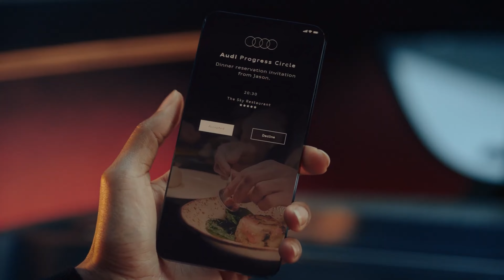2021 AUDİ ACTİVE SPHERE CONCEPT AUTOMOTİVE TECHNOLOGY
AUDİ ACTİVE SPHERE CONCEPT TECHNOLOGY

Debuted first time in August 2021, since than Audi continuously shown the vehicle and its technology through 2023 with updated features

Crossing boundaries is the strength of the Audi active sphere concept – and this also applies to the interface between the car, the user, and the environment. For the first time, the new system combines physical reality and the digital sphere to create a new world: the Audi dimensions

The centerpiece of the new system is innovative mixed reality headsets – available individually for each driver and passenger. Users also have access to a comprehensive digital ecosystem while they’re in the Audi active sphere

In the early days, VR goggles were limited to depicting a virtual reality without any real-world elements. However, technology evolved into augmented reality, whereby the real world is superimposed with virtual content. Mixed reality is now able to depict virtual content with spatial reference to the real world in three dimensions. There’s no doubt about it: in the future, mixed reality will take the possibilities of AR head-up displays to a whole new level in terms of flexibility, precision, and displayable content

The Audi active sphere concept is the first to use a pioneering generation of this technology, which in turn adds the dimension of interaction to the dimension of superimposed real and digital worlds. With unprecedented optical precision, highest resolution, and excellent contrast, the system brings control surfaces and displays, invisible to the unaided eye, into the user’s field of vision while behind the steering wheel

In other words, the user can view virtual content, which is initially for information only. If the user focuses with his or her eyes on the information, thus signaling interest, the system displays more detailed information. Content becomes an active and interactive element as soon as the user is focused and engages, i.e., with gestures

The hand can then intuitively follow the user’s gaze to control car functions, while the user interface (the virtual display in the headset) reacts to changes in real time like a conventional instrument. A particularly user-friendly feature, the virtual control moves towards the user so that he or she can interact comfortably with the user interface, regardless of sitting position

The tidy, spacious interior of the Audi active sphere no longer has to take a back seat to the function of keyboards and scale batteries, as was always the case in classic car cockpits. Only when users need an element does it appear, and it can be operated just as intuitively as it would in the real world. Important: The diverse functions of the car are now not organized in the typical way they are today in a car with screens and physical function. But they are instead located logically directly in front of the elements they are related to. Just two examples: the AC control hoovers in front of the air vent, the entertainment and sound interactive panel hoovers over the speaker

However, the possibilities of this technology are by no means exhausted. In off-road mode, for example, high-resolution 3D topography graphics can be projected onto the real landscape and information on navigation and the destination can be displayed. Traffic safety information, i.e., alerts for traffic jams or slippery roads, can also be used here

Depending on their needs and tasks, passengers and drivers are provided with very individual content in their respective mixed reality headset. With the driver concentrating on steering while active behind the wheel, passengers can begin looking into and even preparing activities at the destination

Yet, at the same time they can also control the temperature and air supply for their seating area with the air conditioning, as well as browse the music selection of the sound system, which each occupant can use individually. Because the headsets are precisely designed to match the geometry of the active sphere interior, they can even project virtual index cards onto the center console to visualize access to web content

The connection between the headset users and the car, along with its ecosystem, offers countless possibilities, even when outside the car. For example, while navigation routes or vehicle maintenance can be prepared today from your living room on a laptop or tablet, in the future mixed reality technology and the headset will be the only hardware required

Since 2021